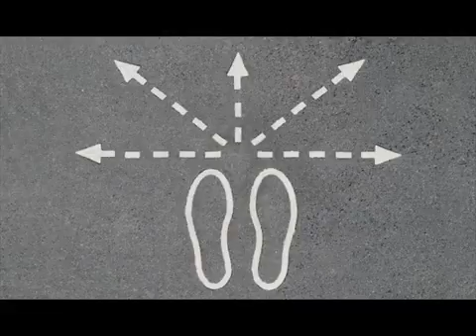At 20%2C Carly Couldn%27t Figure Out Her Path - Here Was Help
Carly was struggling with figuring out her purpose.  She is a college student and felt alot of anxiety and stress in feeling she should know her path.  Although she had some ideas, she was not sure what to do.